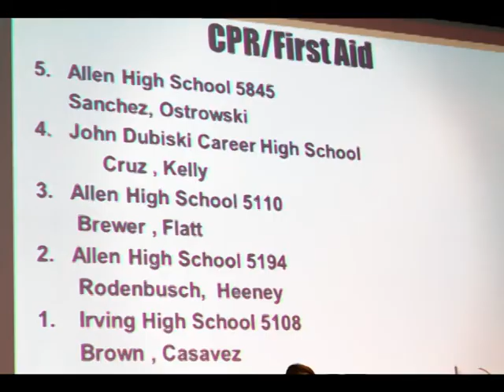KIRV 2.25.13 Monday